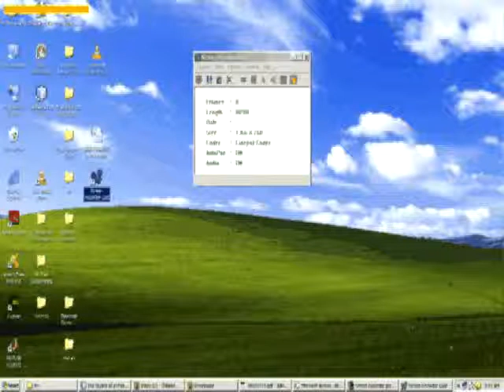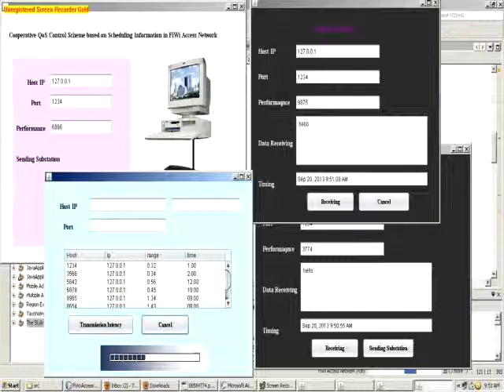IEEE 2013 JAVA Cooperative QoS Control Scheme based on Scheduling Information in FiWi